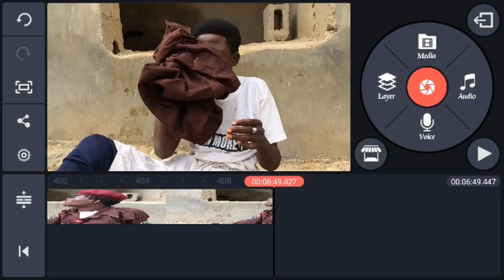New episode YAN DOKA episode o2